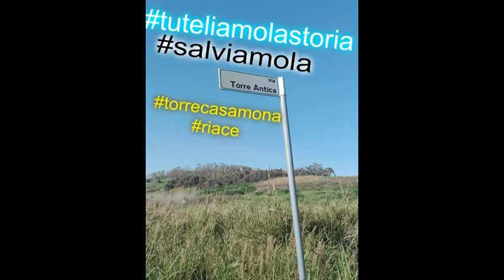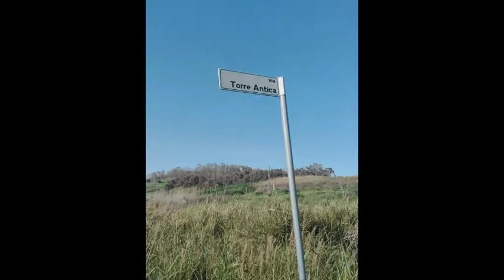RIACE-Torre Casamona-AbbAttete la Barriera dell'aBBandono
’ costituita da due stanze sovrapposte e da un terrazzo merlato,che nel suo continuo e inesorabile abbandono ha perso quasi interamente. La visioniamo da vicino, e’ crepata, rischia di crollare, rischia di diventare un insignificante  rudere , diventando di fatto la torre d’avvistamento della barbarie contemporanee, dell'abbandono, che cancella l’identità, storica, archeologica e artistica di questa Calabria.

Gianpiero Taverniti
Blog Trasparenza Calabrese in rete e tutti gli appassionati cittadini attivi che credono nella rinascita e nello sviluppo della nostra terra.

Gianpiero Taverniti